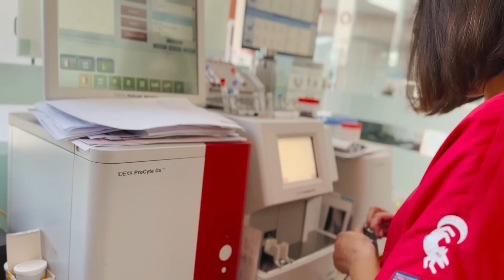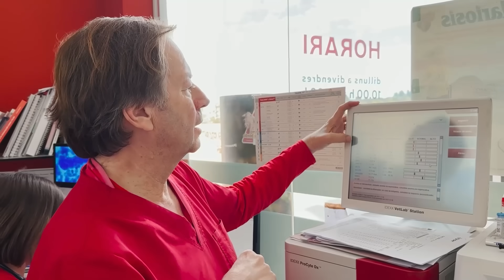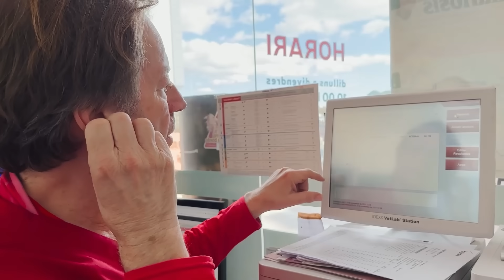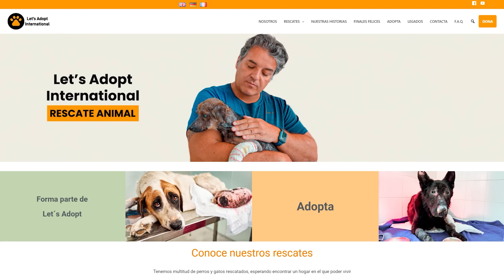Esta COSA terminará con Tombo si no le ayudamos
Hola...
Vuestra respuesta al vídeo de ayer fue increíblemente conmovedora y me llenó de orgullo.
Ahora, centrémonos de nuevo en lo que realmente importa.
Os invito a ser testigos de los verdaderos desafíos a los que se enfrenta Tombo.
Por favor, dedicad un momento para ver el recorrido de Tombo en el hospital.
Os pido que lo veáis hasta el final.